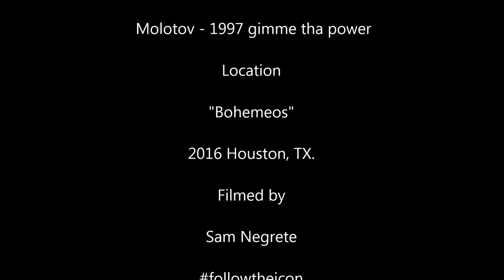Better than Molotov - gimme tha power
Performance

by

Xipil Yolotl

Song

 Molotov - 1997 gimme tha power

Location

"Bohemeos"

2016 Houston, TX.

Filmed by

Sam Negrete